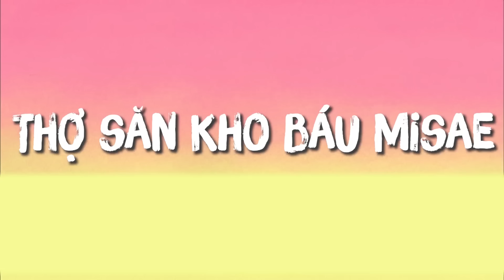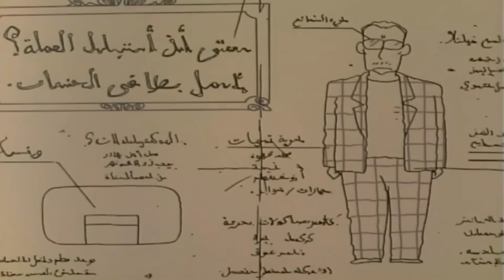Thợ Săn Kho Báu Misae - Truy Tìm Thuốc Trường Sinh Bất Lão Ở Trung Hoa | Shin Cậu Bé Bút Chì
📌 Kịch Bản: Tường Vi
📌 Giọng Đọc: Thục Hương
📌 Dựng Video: AlphaZ